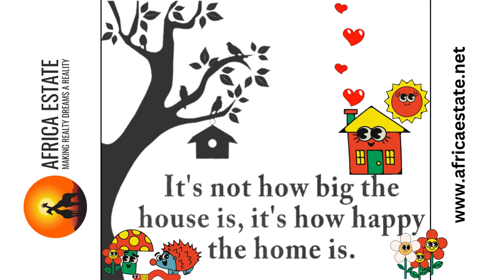Africa Estate happy home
It's not how big the house is, it's now happy the home is